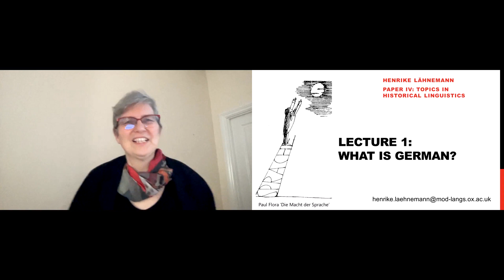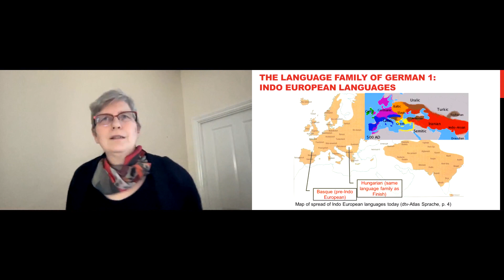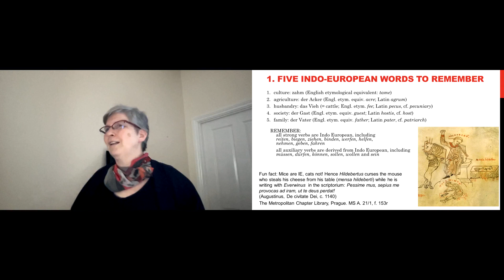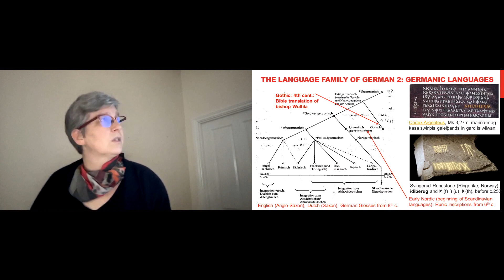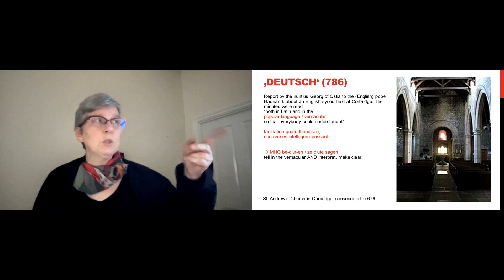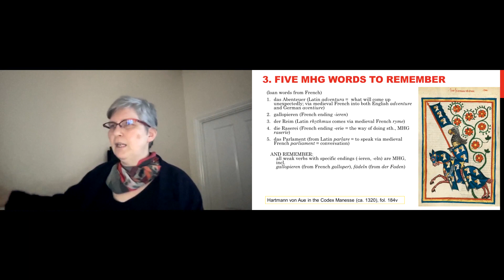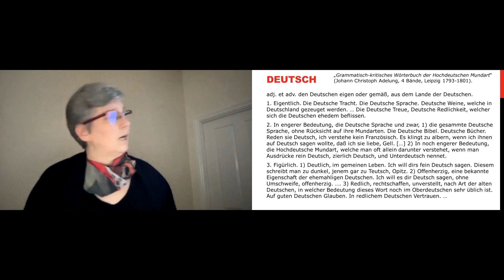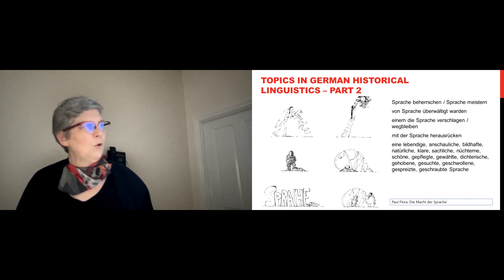What is German? 'Topics in German Historical Linguistics' 1 (Henrike Lähnemann)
The Paper IV Lecture Series for students of German Historical Linguistics at the Faculty of Medieval and Modern Languages, University of Oxford, discusses sociolinguistic questions of the Paper IV syllabus from a his-torical perspective: questions of what is “good German”, how to deal with loan words, register, forms of address and the relationship of dialects and standard language. Handouts and powerpoint on Canvas.
Week 4, 10 Feb 2023: Henrike Lähnemann: What is “Deutsch”?
An introduction to etymology and the history of German words from the earliest time
Week 5, 17 Feb 2023: Henrike Lähnemann: Middle Low German and Code-Mixing
Week 6, 24 Feb 2023: Geraldine Horan (UCL): Swearing
(plus a recording with Andrea Seidel on the historic back-ground to Swearing)
Week 7, 3 March 2023: Johanneke Sytsema: Old Frisian and its place among the Germanic Languages
Week 8, 10 March  2023, 3–5pm: Double bill on etymology in German and English
- Aletta Leipold (Althochdeutsches Wörterbuch, Leipzig): rûna, rîzan, scrîban – A Cultural History of Writing based on examples from the Old High German dictionary.
- Philip Durkin (Oxford English Dictionary): Lexical Borrowing – Fremdwörter, Lehnwörter and German words in English